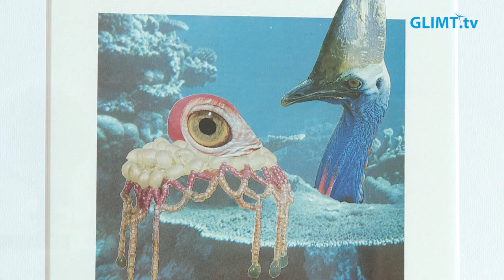Bep Broos på Galleri Mats Bergman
Konstnären Bep Broos, född 1955 i nederländska Eindhoven, ställer ut på Galleri Mats Bergman i Karlstad fram till den 24 september. Bep är syster till värmländske konstnären Marc Broos och hennes konstverk består av collage och skulpturer.